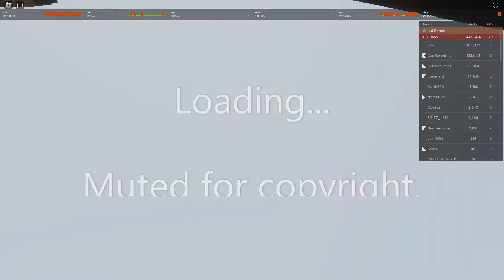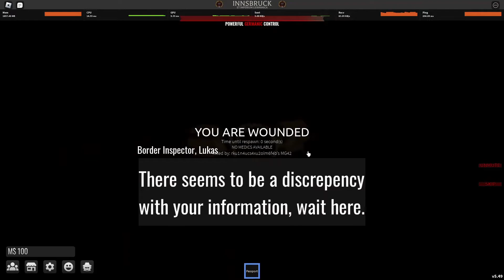Innsbruck Border Simulator is... umm... | Roblox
First time playing Innsbruck Border Simulator. Overall rating... 5/10.

Rating Reason:
Cheap Game passes (good), RK-fest, bad community, good details, good crossing system (NPC), bad for newbies.

Also, I love how this took 6 hours to upload (-_-).

This was a report on D3M0NJxck for falsely warranting me for "Assaulting an Armed Forces member". The report failed due to me attempting to hack a door, and therefore, the assault warrant was valid.

Logic.